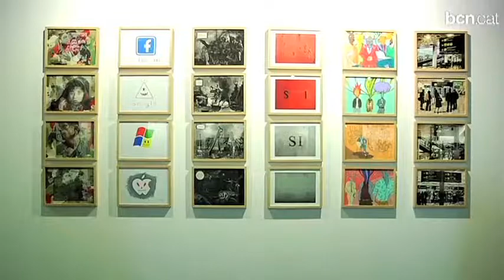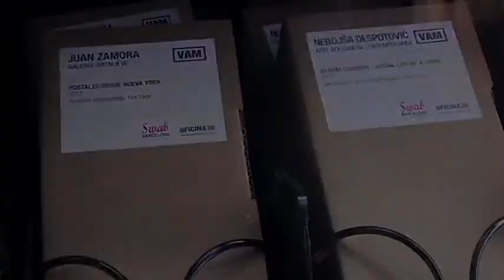Swab convida a viure l'art emergent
Amb més galeries i activitats paral·leles diverses, la fira d'art contemporani apropa la creació artística a tota mena de públics.